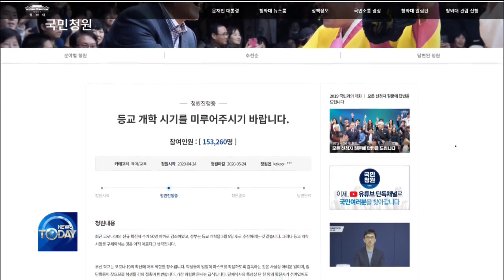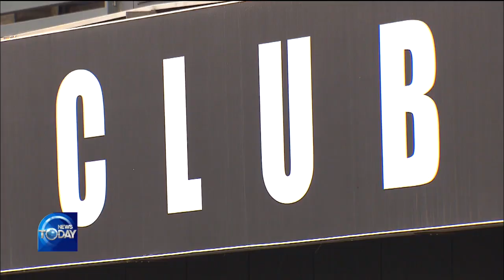CONCERNS OVER GOING BACK TO SCHOOL / KBS뉴스(News)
[Anchor Lead]
Concerns are escalating over students going back to school as it seems like COVID-19 is spreading again. The government says a decision on reopening schools will be made after monitoring how the situation unfolds for another day or two.
[Pkg]
​The Cheong Wa Dae bulletin board is flooded with petitions calling for a delay of reopening school campuses since the situation has changed. Concerns are mounting over the safety of students going to school as community infections started in Seoul's clubbing district of Itaewon. High school seniors were scheduled to start in-class learning first on Wednesday. The government said no city or provincial educational offices are yet to make an official request for postponement. But the education ministry added that the final decision will be made after watching the situation unfold for a day or two, assessing the risk, and incorporating opinions from schools.
[Soundbite] LEE SANG-SU(MINISTRY OF EDUCATION (MAY 10)) : "Since only a few days remain until the seniors come back to school, city and provincial educational offices are making several inspections and holding discussions."
As another COVID-19 surge seems likely, some companies postponed their plans to have their employees come back to the office and extended their work-at-home policies. But health authorities stress that given the likelihood the virus is going to be with us for a long time, we must return to our normal lives despite the risks.
[Soundbite] PARK NEUNG-HOO(MINISTER OF HEALTH AND WELFARE) : "People's lives will be restricted and small business owners and the vulnerable population will experience added economic difficulties. Students will not get good education and parents will bear more childcare burden."
The government said the way Korea deals with the Itaewon infection case will be the test bed for future situations and asked Koreans to strictly follow the routine distancing guidelines in their everyday lives.